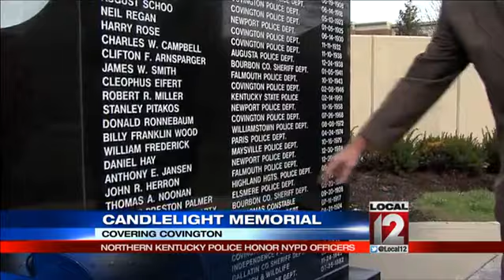Ky. police honor NYPD officers killed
COVINGTON, Ky. (Deb Dixon) -- No one in New York will know what is happening Monday night, Dec. 29, in Covington, but it has to do with what that city is going through.

Police and neighbors came together Monday night to pay respects to the two NYPD officers ambushed and killed in their cruiser. More than 25,000 police officers from throughout the country and Canada went to New York for the funeral of Rafael Ramos.

Sgt. Lisa Hampton of Bellevue/FOP